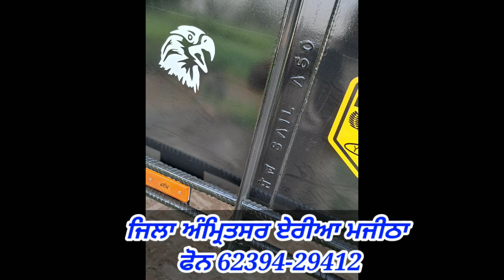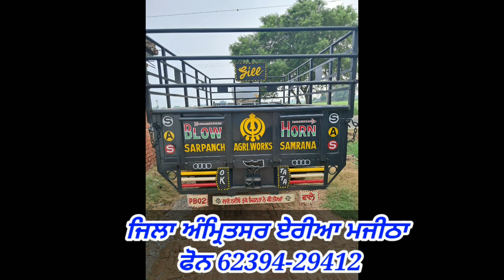11 ਫੁੱਟੀ ਟਰਾਲੀ ਤੋਂ ਲੈਕੇ 18 ਫੁੱਟੀ ਟਰਾਲੀ ਤੱਕ ਟਰਾਲੀਆਂ ਹੀ ਟਰਾਲੀਆਂ ਵਿਕਾਊ /All Size Trolley sale low price